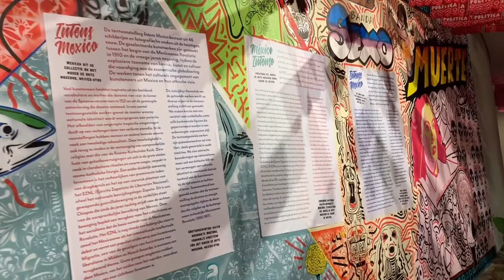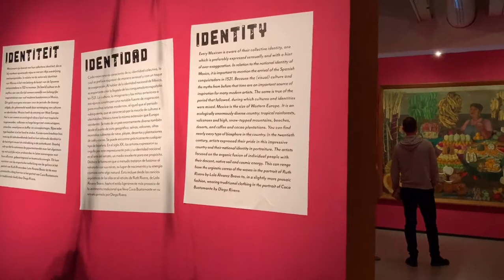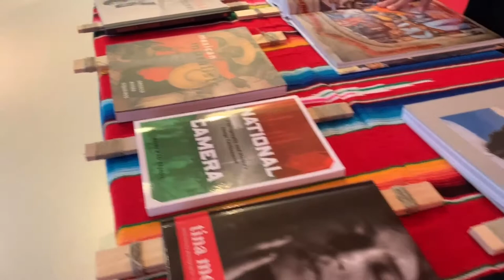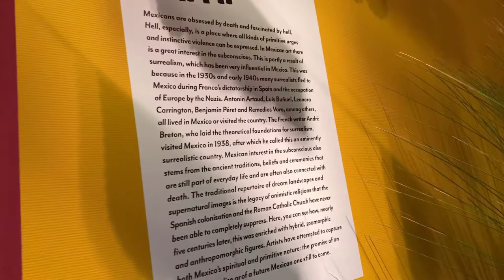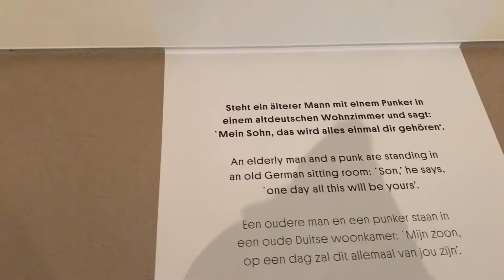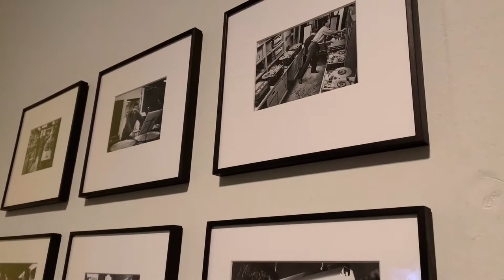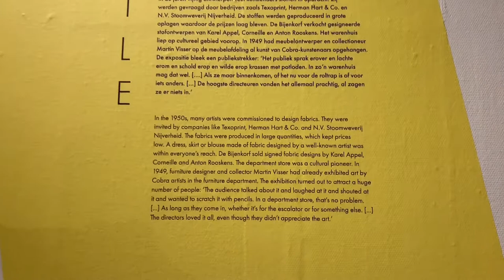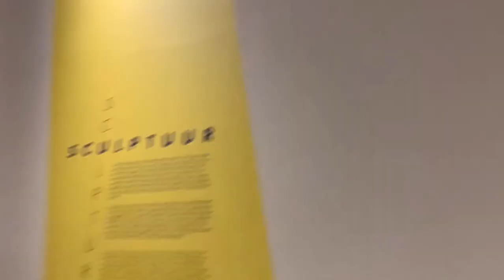Cobra Museum of Modern Art | Museum Vlog 01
The Cobra Museum

In 1948 Cobra caused a revolution in the Netherlands; a breakthrough in modern art that reverberates in art to this day. The Cobra Museum of Modern Art in Amstelveen was founded in 1995 and ensures that the legacy of the Cobra movement remains in the public eye and keeps the philosophy of the artists alive. That philosophy is much broader than the artwork and the poetry that spawned it. The Cobra artists had a working attitude that is still relevant today. They sought a connection between the people and art. By breaking down the walls between the different artistic disciplines, they worked in a multidisciplinary way. They spoke about the formation of society. They worked together as a group, inspired each other and had a greater impact together.